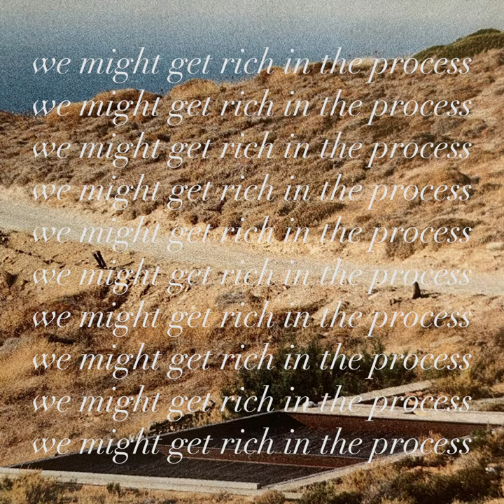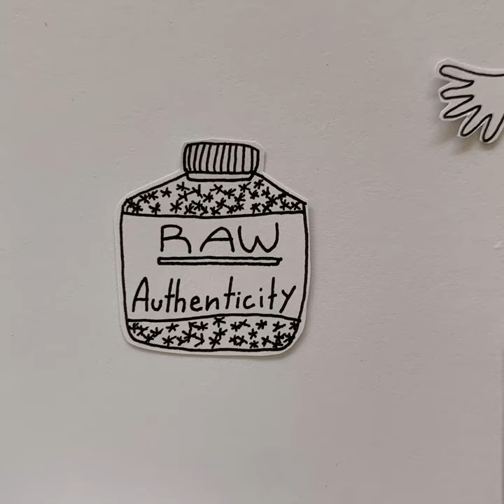Justin Lucas - Mr. Manager Man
Things are different today
It's giving back that pays
But it's not too late to change
Mr. Manager Man, can't you show us the way?

You've got to rebuild the office
Adopt a new social conscience
We might get rich in the process
But it's fine when the stars align with the bottom line

For every shoe we sell
There's a kid overseas who gets a brand new pair as well
On everything you buy
We're giving 10% to fight for human rights

Cause it's a digital market
(Like it or not)
The social network is king
(Follow me)
We'll buy some influencers
(We think you're perfect)
To grow the brand virally
(With your raw authenticity)

We're using recycled trash
(We're thinking green)
We're taking cards, not cash
(And cryptocurrency)
Our motto is "Built to Last"
(Like our founders said)
Make it fun to spend money on such a noble cause